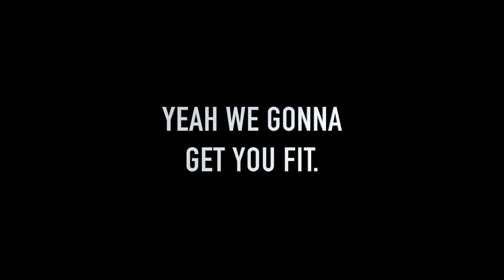Yeah, we gonna WORK you OUT!! The Sin City Makeover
Welcome to the Sin City Makeover Competition  next step share and post with everyone - they MUST like the video, comments are preferred and of course shares are encouraged. This is your first step towards winning the $50,000 prize package!!